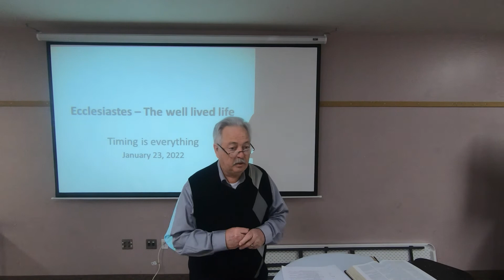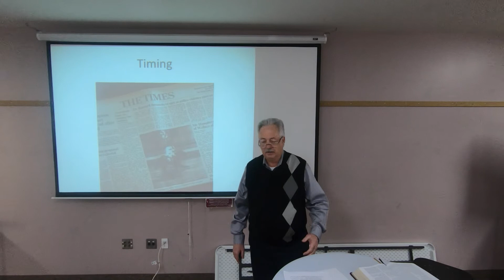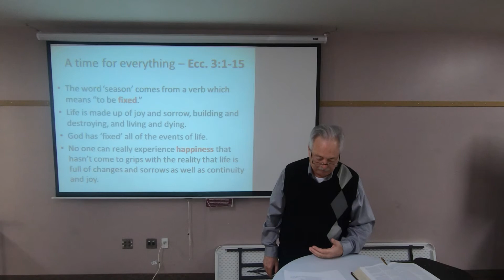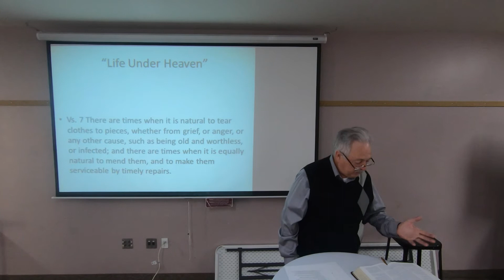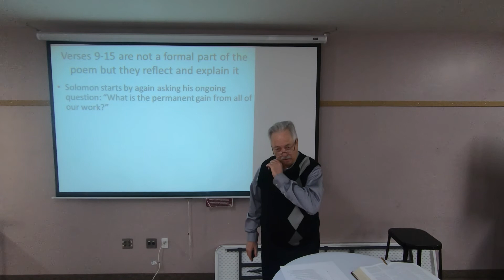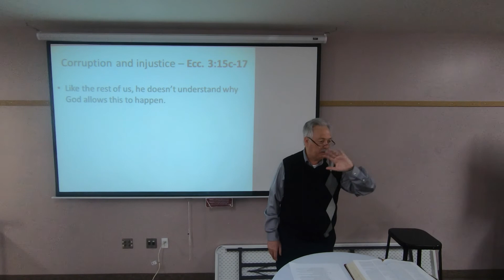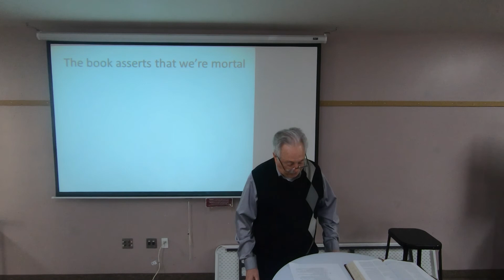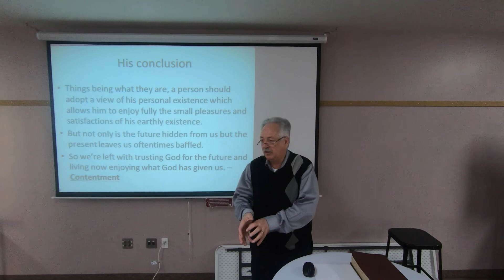Adult Sunday School Harry Sexton 01 23 2022